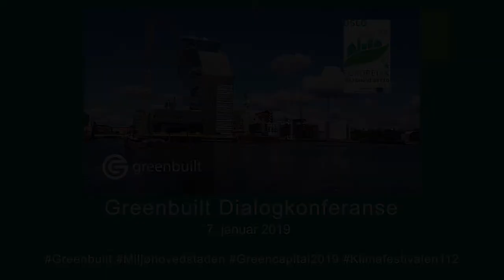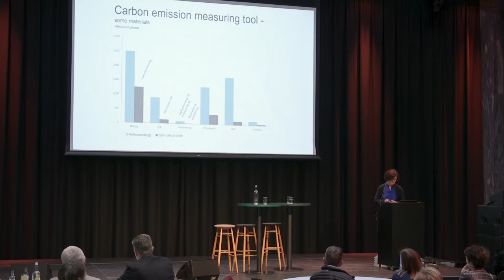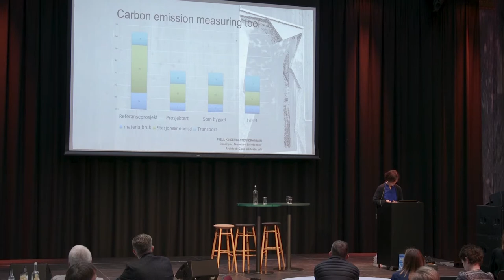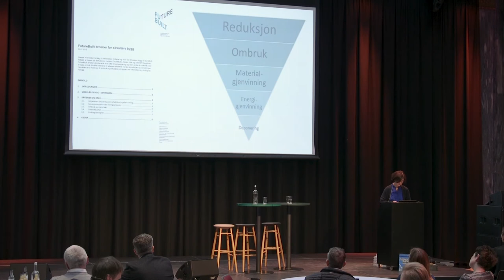Futurebuilt - a learning arena for sustainable materials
Ulla Hahn from Futurebuilt presented how buildings can reduce their Co2 outlet by 50% in a lifespan @Greenbuilt Dialogue Conference in Oslo January 2019.